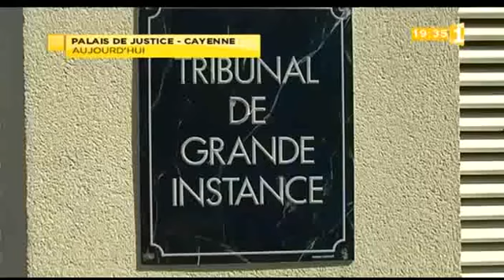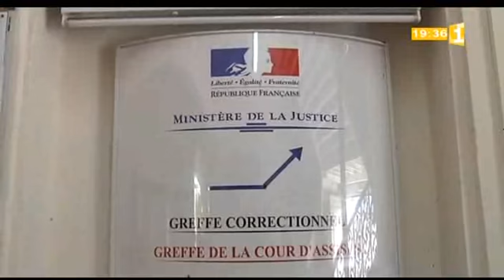proces_garimpeiros_guyane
Vidéo audio français sous-titrée en français, anglais, portugais et arabe. Un extrait du journal de Guyane 1ère, fin février 2013. Le procès de 2 garimperos, en cour d'Assises, à Cayenne. Guiana Francesa, French Guiana, غيانا الفرنسية